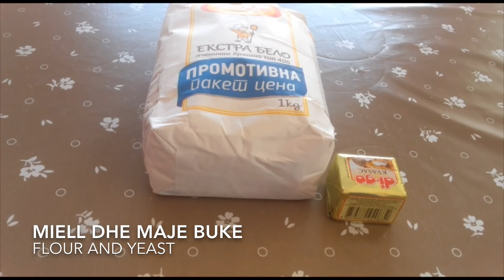ME NJË BRUMË EDHE PITE EDHE BUKË - MËSOJENI SEKRETIN ?! 👍🏻